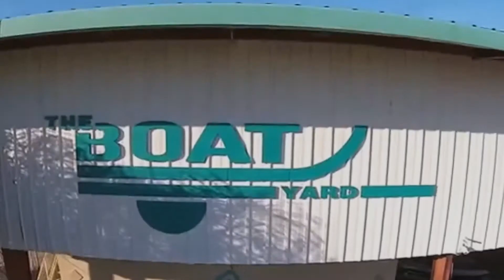The Boat Yard Bumper 2